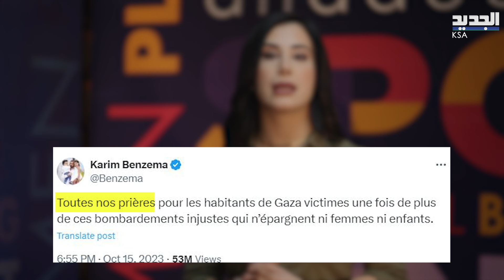أول مرّة.. كريم بنزيما يزور مسقط رأس والديه في الجزائر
زيارة نجم كرة القدم العالمي الجزائري الأصل كريم بن زيما في الجزائر.. و"ضجة" كبيرة في مدينة بجاية الساحلية مسقط رأس والديه